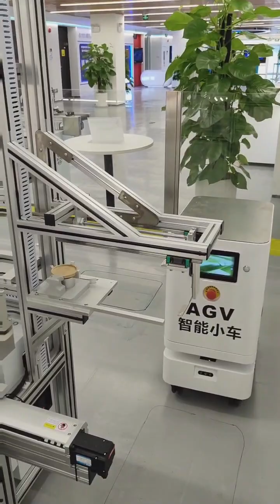Overall operation process of the CIM system that YORNEW built for China Mobile Guangzhou Branch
Computer Integrated Manufacturing (CIM) introduces the basic concepts and procedures of CIM production as well as the main components and devices in a CIM cell. Using the CIM project with a fully simulated industrial CIM, students learn about all the aspects of a CIM production cycle, from customer order and inventory control, through automated manufacturing of materials into finished parts, to quality inspection and final delivery, Students set up and operate CIM cells.
It can be used as the automation major, mechanical and electrical integration specialty, robot specialty and enterprise
engineer of colleges and secondary vocational colleges to carry out the training of robot, CNC processing, material in and
out warehouse integration to establish industry 4.0 intelligent unmanned factory, and improve the comprehensive learning
and training at the stage.

This system combining more than 10 key units as below:
1, ASRS
2, Convoyer
3, Machine Center
4, Controller for Machine Center
5, 6 Axis Robot
6, Clamping system
7, 4 Axis robot for ASRS
8, Vision System for inspection
9, RFID system
10, AGV CAR
11, PLC Station
12, Management Station
13, Upper computer for Vision detection, etc.
There will be different combinations depending on the customer's goals and requirements